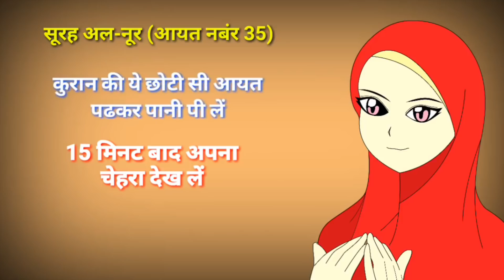चेहरे पर चमक लाने का अमल | Chehre Ko Khubsurat Bnane Ke Liye Taqatwar Surat Ka Wazifa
100% कामयाबी का राज़ नमाज़ में है।

विडियो को LIKE
जरूर करे।

अल्लाह हाफिज़
(Faid Malik)